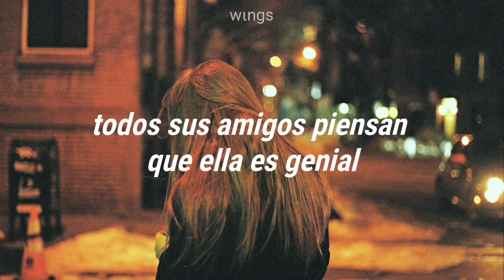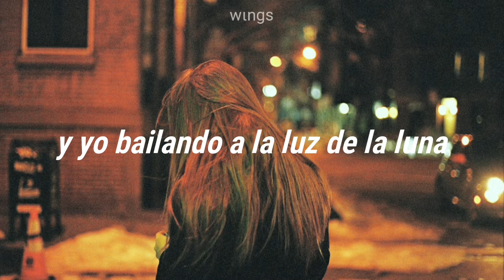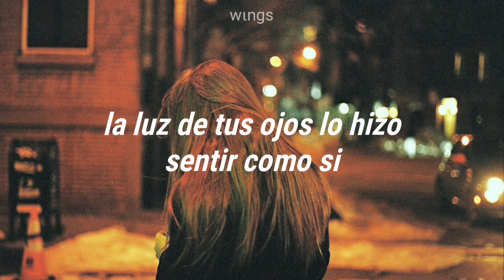Moonlight - Grace VanderWaal (Sub. Español)✿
Hey! Espero hayan disfrutado mi segundo video, mejore la calidad y espero les guste más.